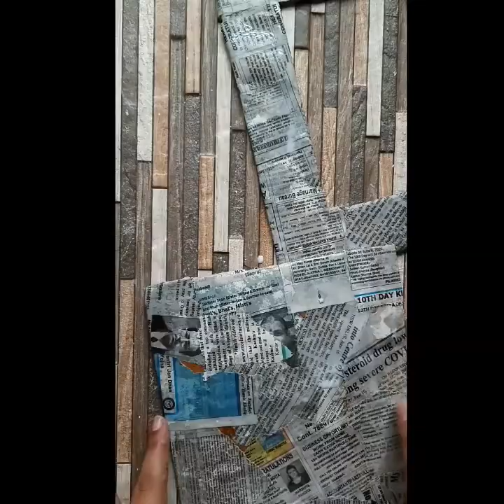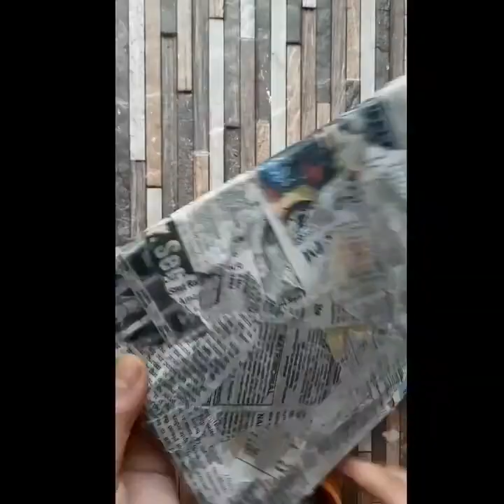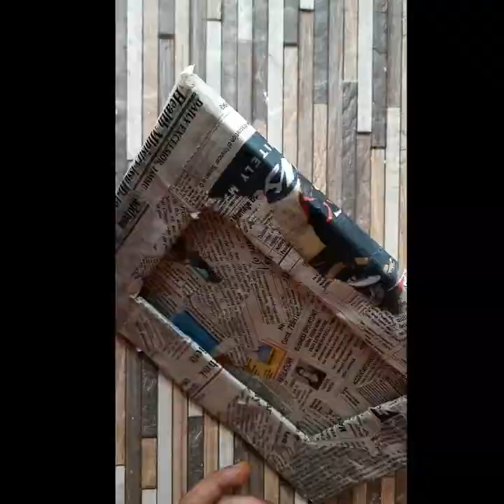handmade photo frame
create this photo frame at your home using simple material available at your home.
the material required is-
cardboard
newspaper
glue
coloured pebbles
black colour